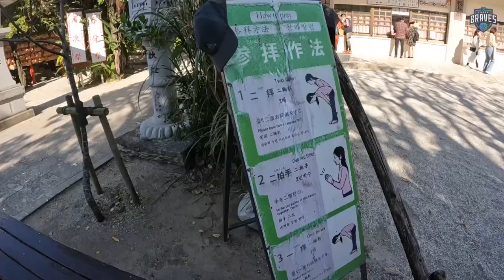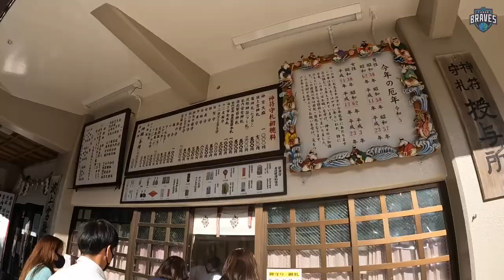Braves All-Access｜ 勇士在日本沖繩的一天VLOG［中文字幕］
東超所有賽程結束之後，勇士們經過充分休息後在離開前走訪沖繩各個景點。小鮮肉組合楷傑和祥鈞前往波上宮參拜買御守祈福，而不老大學生永仁教練則在美國村一邊慢跑一邊欣賞美景，為這趟東超之旅的收獲做總結。